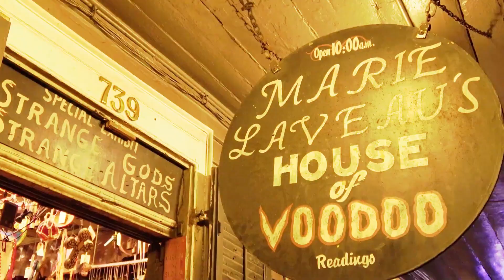GOTHIC HARVEST Trailer (2019) Drama, Horror Movie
GOTHIC HARVEST Trailer (2019) Horror, Drama Movie